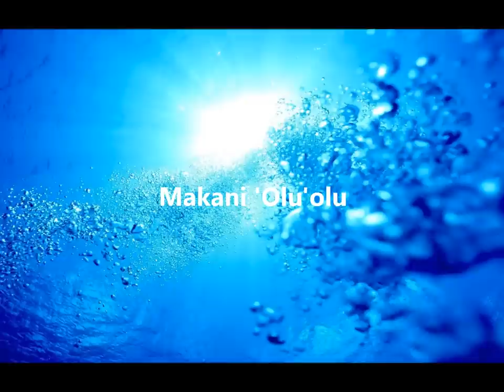Makani 'Olu'olu - Na Palapalai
Makani 'Olu'olu by Nā Palapalai

A hula song that I want to learn to dance before I get to 80 ;-)
The song is about the gentle breeze on the islands of Hawai'i but the images I used are what I really felt from this song.
Enjoy the warm ocean, gentle breeze, and beautiful valleys and mountains of the islands :-)